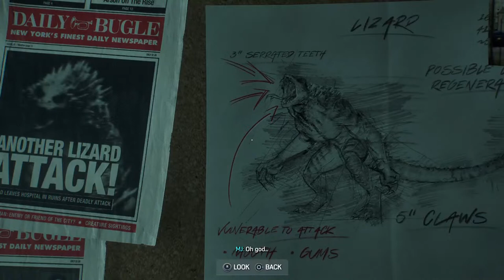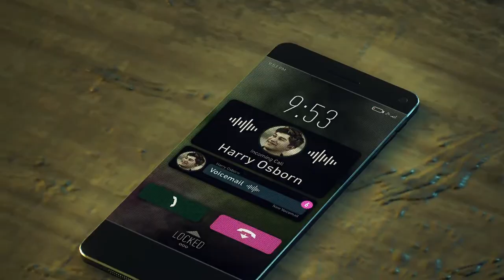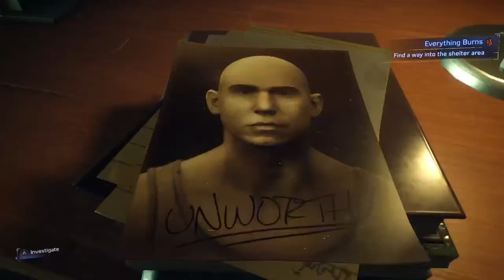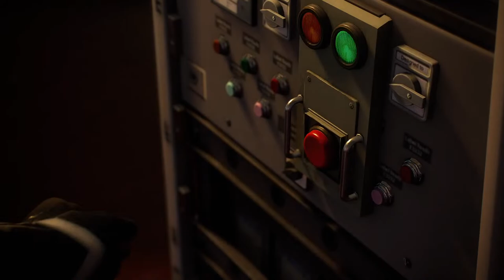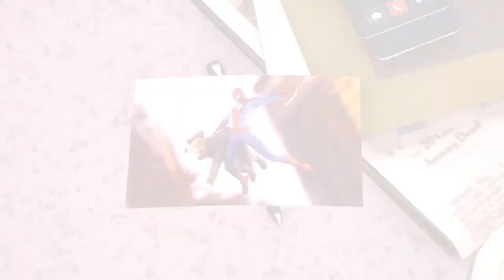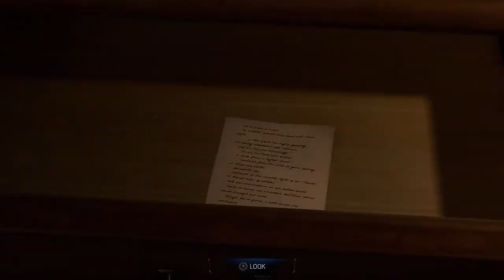Spiber man 2